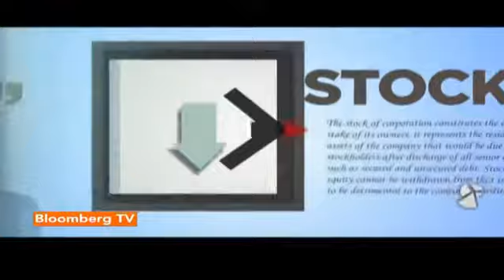Market Pulse: Can PM Modi Spur Invesment Into India?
The Indian prime minister and the U.S. President have set Indo-U.S. ties on a higher plane pledging to push the bilateral relationship to "new levels"

To discuss what this visit could mean for Indo-U.S. ties going forward and how will it benefit both Indian and American corporations, Bloomberg TV India spoke to Nish Acharya of gateway house.

This video is originally sourced from Bloomberg TV India, you can watch it